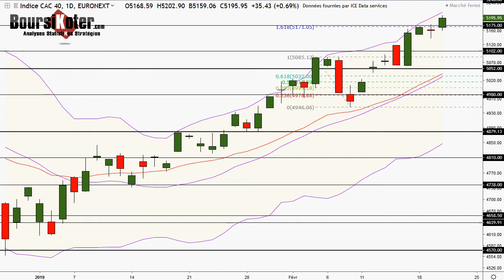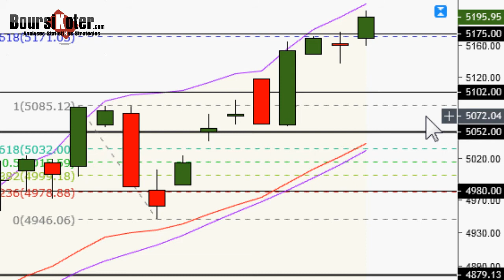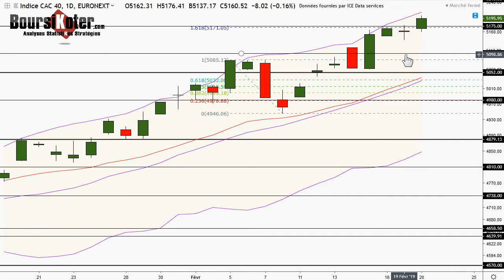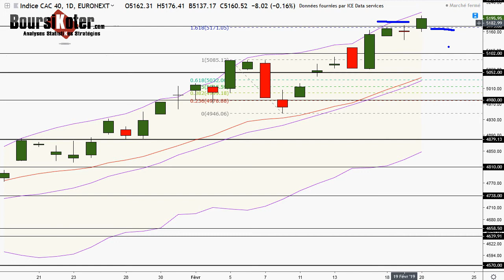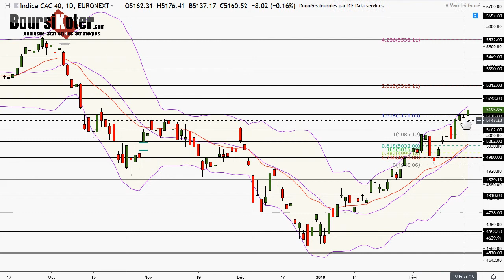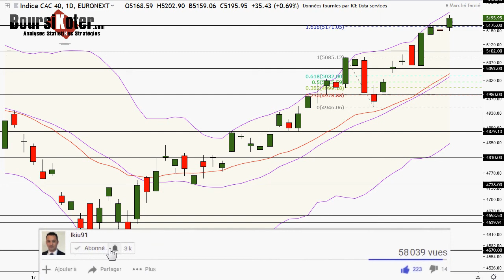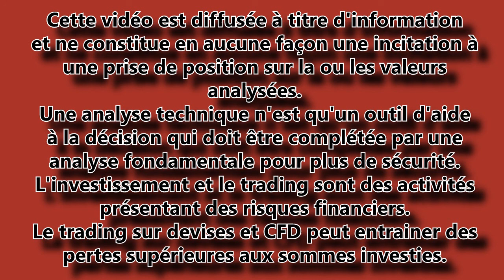CAC 40 Analyse technique du 20-02-2019 par boursikoter